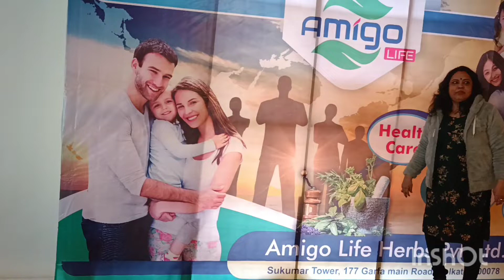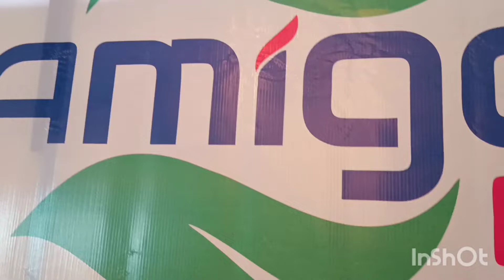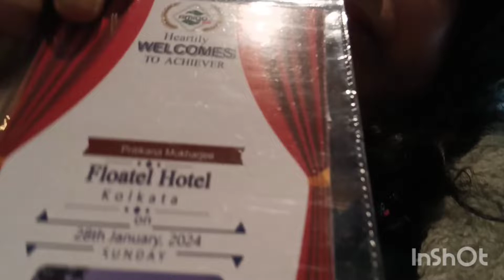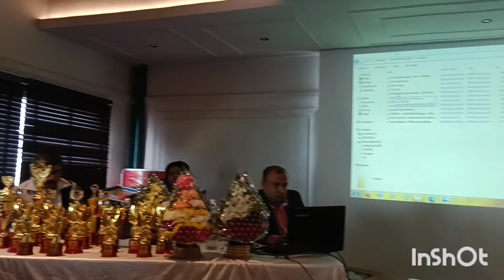bengalivlog (Amigo Life Herbs) (kolkata Flwotel Hotel Meeting) খুব আনন্দ হলো।